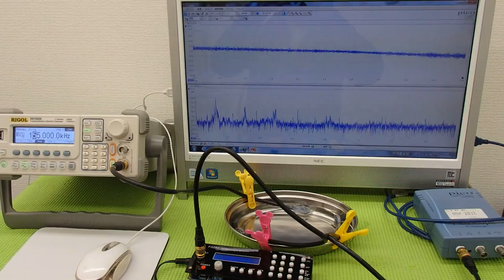オリジナル超音波実験 Ultrasonic experiment （超音波システム研究所 ultrasonic-labo）